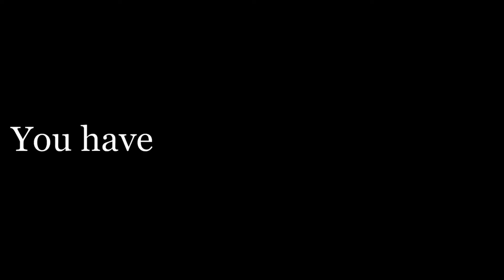We're Not Candy! but in the KLT style (REUPLOAD)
KLTRR is the #1 channel made by fans dedicated to KLT animations and more in the classic, old KLT style we know and love!